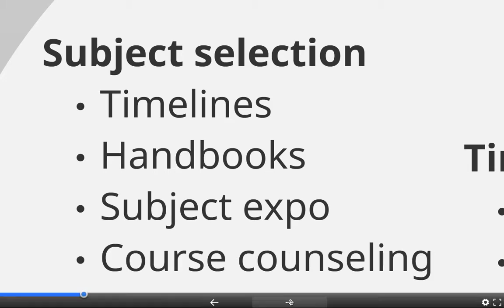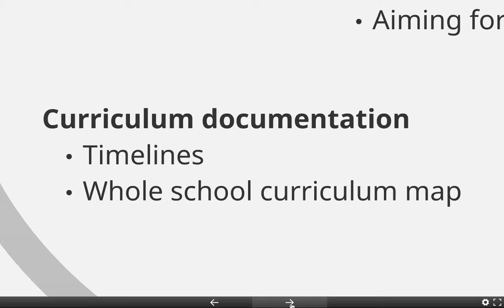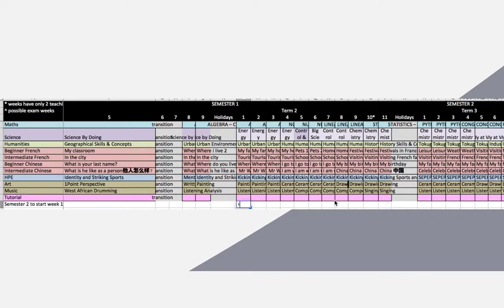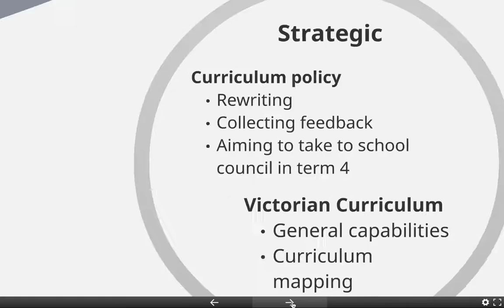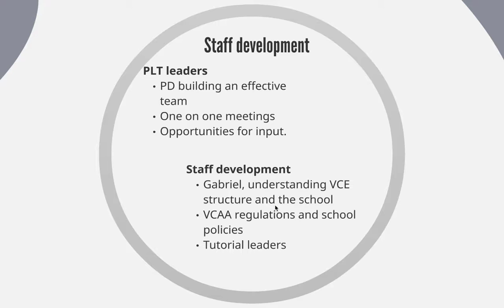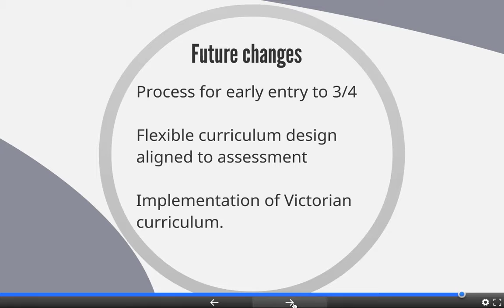semester 1 curriculum